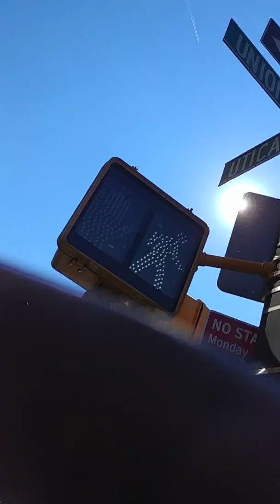Son of Ishmael and NYPD Edomites Get Owned Part 1 (accidental cut off @ 7:26)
Store keeper in our kingdom fails to prove his claims that nuts cost $.99 and so calls for police who do nothing but acknowledge the truth in the end after hearing the Lord's Truth.

Apologies for the cut off at 7:26. I noticed the record stopped. Recording continued as Part II when I reentered the store to mock the unfaithful unbeliever.